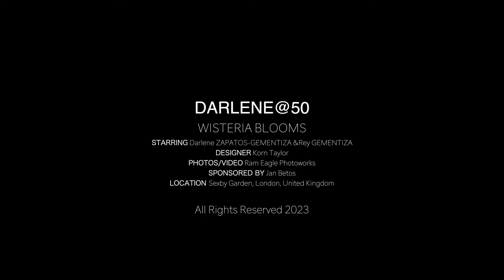DARLENE at 50 | WISTERIA BLOOMS LONDON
WISTERIA BLOOMS
MODEL STARRING Darlene Zapatos Gementiza & Nathan Rey Zapatos Gementiza
DESIGNER Korn Taylor
PHOTO Ram Eagle Photoworks